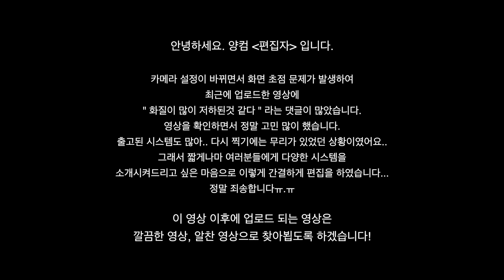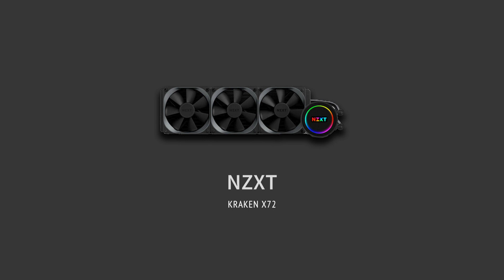AMD 라이젠 스레드리퍼 2990WX+ RTX2080Ti 하이엔드 워크스테이션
안녕하세요~ 양컴 양실장입니다.
오늘은 하이엔드 워크스테이션 시스템 소개를 준비했습니다.
라이젠 스레드리퍼 2990WX + RTX2080Ti 조합 최강시스템입니다!